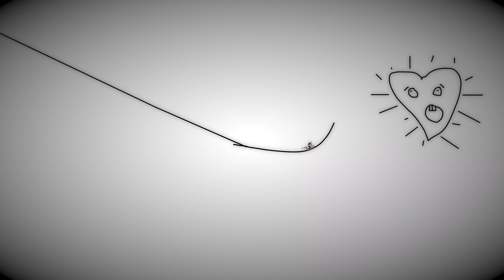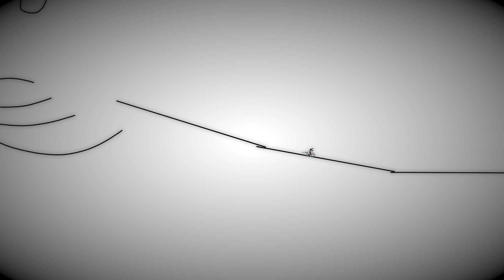AIRE DE VENANCIO (LINE RIDER)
Practicant amb el Line Rider (molt interessant però dificilíssim). "Aire" de Venancio y los Jóvenes de Antaño, amb les súper colaboracions de l'Aleix i l'Antonio!!!